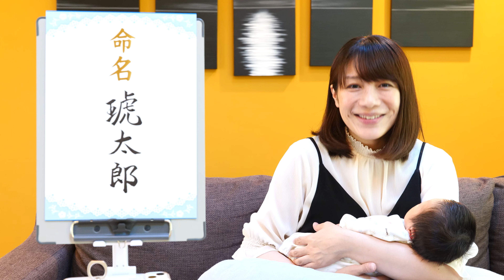子どもの名前が決まりました！ | あおいの給食室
サブチャンネルが出来ました！あおいオススメの献立を提案するチャンネル「あおいの献立室」

「子どもと一緒に食べるレシピ」をテーマに、あおいが考案したレシピを発表しています。食事摂取基準に合わせ栄養価が計算されたレシピですので、親子で食生活習慣を劇的に変えることができます。薄味・低塩レシピは物足りないイメージがありますが、大人でもおいしく食べられると評判です。幼児はもちろん、高齢の方にもおすすめです。

🌸あなたもエプロン会員になりませんか？
ウェブサイトのすべてのレシピや、食育・衛生などの学習コンテンツ、限定質問掲示板など特典いっぱいのオンラインサロン（月額550円）。初月無料でメンバー大募集♪

📕Book
1st レシピ本 「子どもがパクパク食べる! 魔法のおうちごはん」

2nd レシピ本「管理栄養士あおいさんの子ども完食! ママらく献立」

友達登録して頂き、カンタンなアンケートにお答えいただくと、興味のないLINE通知が来ず、オトクな情報だけが配信される仕組みになっています♪（アンケートに答えないと何も送信されませんのでご注意下さい）